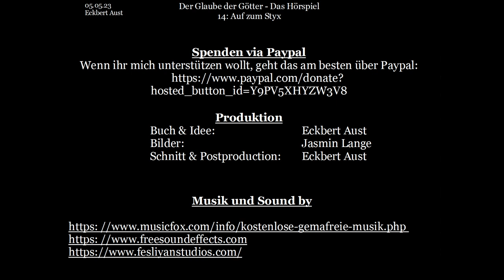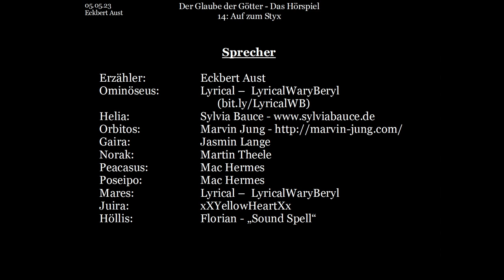Der Glaube der Götter - Das Hörspiel: [014] - Auf zum Nyx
Ominöseus begibt sich zum Nyx - den Fluss der Toten der in das Reich von Höllis führt um Telefonis zu retten. Doch der Weg ist nicht leicht, da sich ihm einige Hindernisse in den Weg stellen...

Buch und Idee: Eckbert Aust
Bilder: Jasmin Lange
Schnitt & Postproduction: Eckbert Aust

Gaira:  Jasmin Lange
Norak:  Martin Theele
Peacasus: Mac Hermes
Poseipo: Mac Hermes
Mares:  Lyrical – LyricalWaryBeryl
Juira:  xXYellowHeartXx
Höllis:  Florian - „Sound Spell“

Dieses Video basiert auf dem gleichnamigen Buch: